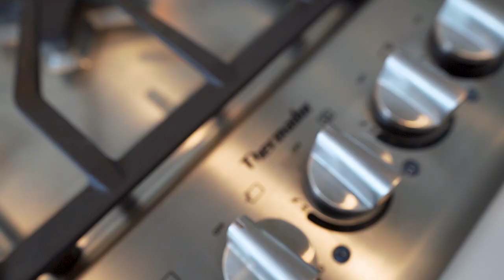Melrose Village Modern House Tour | 833 N. Gardner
In this episode, Ben tours one of his new listings 833 N. Gardner, in the heart of Melrose Village. This modern showpiece features a gourmet kitchen, seamless indoor/outdoor flow, and all the modern amenities one would expect. Tons of light, mature landscaping, and sky-high volume with an atrium-like ceiling make for the perfect venue to hang a collection of art. From the rooftop deck, enjoy 360 degrees of Century City, The Hollywood Sign, the Griffith Observatory and beyond.

Looking to sell your home?

How much is your home worth?

Filmed and Edited by:
Kostas Garcia